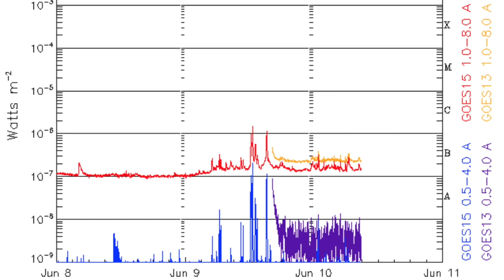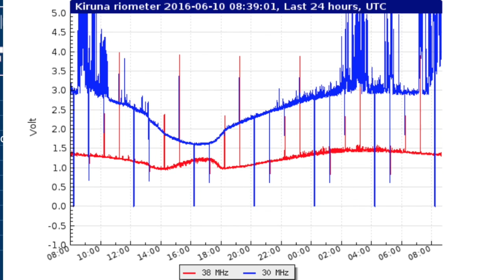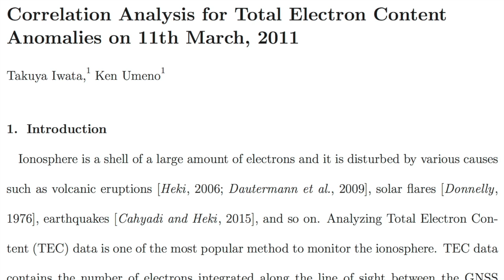Plasma Surging, Earthquakes | S0 News Jun.10.2016